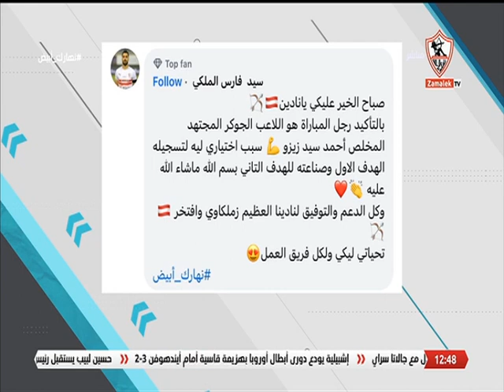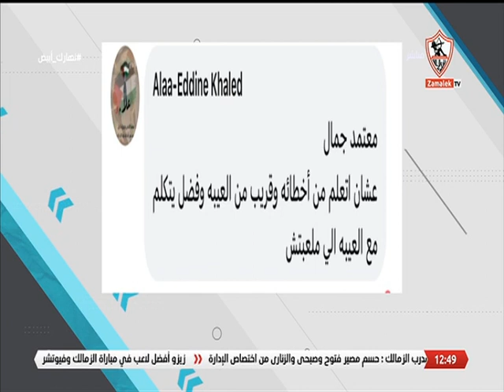آراء الجمهور على موضوع الحلقة.. برأيك من يستحق لقب رجل مباراة الزمالك وفيوتشر وما سبب اختيارك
آراء الجمهور على موضوع الحلقة.. برأيك من يستحق لقب رجل مباراة الزمالك وفيوتشر وما سبب اختيارك - نهارك أبيض
""برنامج نهارك_أبيض يقدمه نادين_تيسير أحمد_علي, يذاع من السبت إلى الخميس في تمام الساعة الواحدة ظهراً.